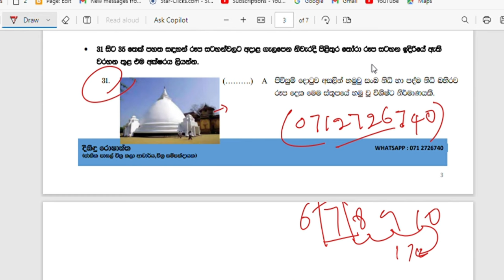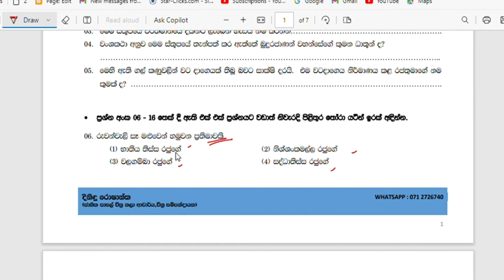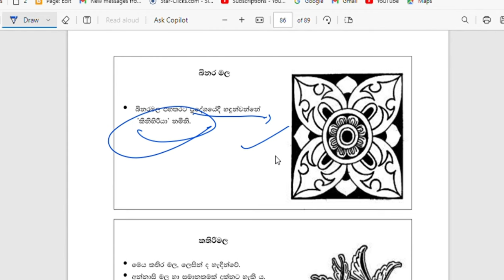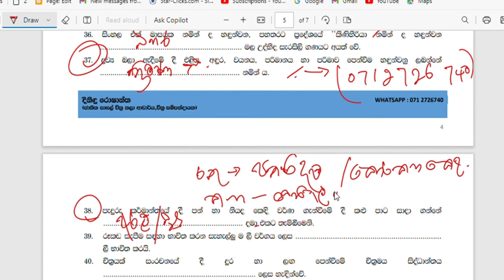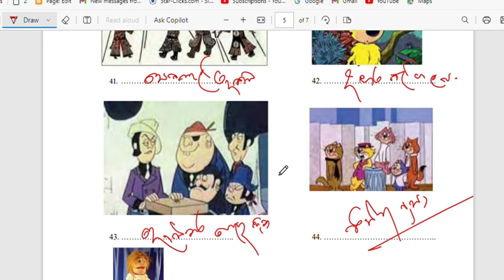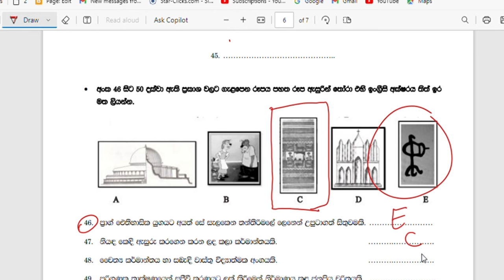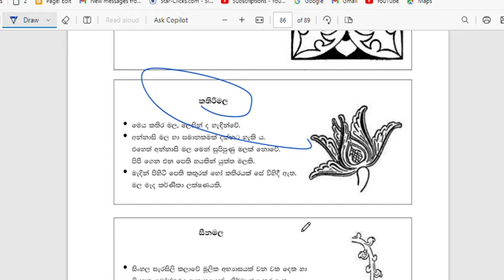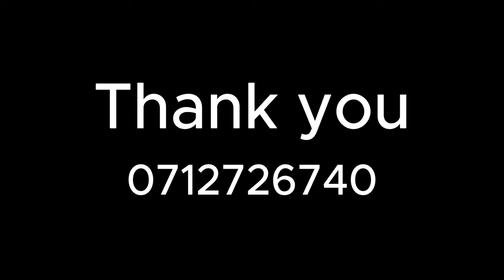තුන්වන වාර පරීක්ෂණය සදහා චිත්‍ර ප්‍රශ්න පත්‍ර සාකච්ඡාව art past paper grade 6 11 episode 2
තුතුන්වන වාර පරීක්ෂණය සදහා චිත්‍ර ප්‍රශ්න පත්‍ර සාකච්ඡාව art past paper grade 6 11 episode 2
චිත්‍ර කලාව සම්බන්ධයෙන් දැනුම සොයන ඔයාලටම වෙන් වූ මගේ චැනල් එකෙන් තුන්වන වාරයට අදාළ ප්‍රශ්න පත්‍ර සාකච්ඡා කරන පාඩම් මාලාවක් කරගෙන යන අතර, මේ වීඩියෝව මඟින් 7 ශ්‍රේණියේ සිට 11 ශ්‍රේණිය දක්වා දරුවන්ට සහ සාපෙළ ලියන දරුවන්ට මේ වීඩියෝ එක අතිශය වැදගත් වේවි...දිගටම නාලිකාව සමඟ සම්බන්ධ වී සිටින්න...ඔබේ අදහසක් එකතු කරන්න.

⭕මේ වීඩියෝවට සම්බන්ධ පසුගිය වීඩියෝව

⭕ අදාළ paper එක ලබාගැනීමට 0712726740 වට්ස්ඇප් පණිවිඩයක් එවන්න...